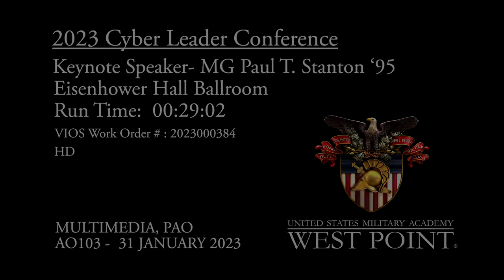Army Cyber Institute - Keynote MG Paul T. Stanton